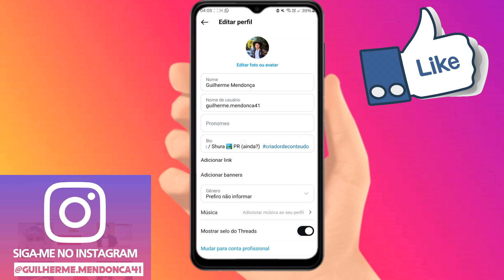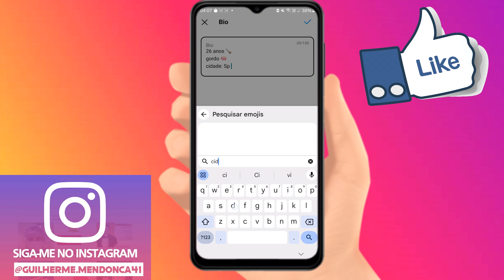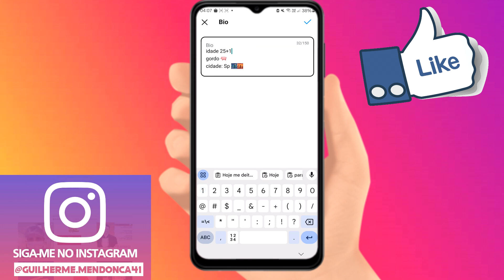Como Alterar A Biografia Do Instagram, Fácil E Rápido Atualizado 2025!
Quer saber como alterar a biografia do Instagram de maneira simples e rápida? Neste vídeo atualizado para 2025, mostramos o passo a passo para você editar sua bio e deixar seu perfil ainda mais atrativo e profissional! Não importa se você usa Android ou iPhone, é super fácil!

🌟 O que você vai aprender:

Como mudar sua biografia no Instagram pelo celular.
Dicas para otimizar sua bio e atrair mais seguidores.
Como adicionar emojis, hashtags e links na biografia do Instagram em 2025.
Novas funcionalidades do Instagram para personalizar seu perfil.
💡 Dicas para uma bio de sucesso:

Como usar palavras-chave na bio do Instagram.
Estratégias para deixar sua bio criativa e profissional.
Truques para chamar a atenção dos seguidores.
🚀 Perguntas respondidas neste vídeo:

Como editar a biografia do Instagram em 2025?
Quais são as melhores dicas para criar uma bio incrível no Instagram?
Como personalizar a bio do Instagram para atrair mais seguidores?
Assista agora e aprenda a atualizar sua biografia no Instagram de forma simples!

O Cibernético é um canal de tecnologia no Youtube que traz reviews completas de produtos, comparativos de câmeras, celulares Android Samsung, Motorola, Asus, Apple iPhone, Xiaomi, celulares chineses e outras marcas. Traz dicas de celulares e gadgets e de como resolver problemas e te ensinar a como extrair o melhor da tecnologia a seu favor